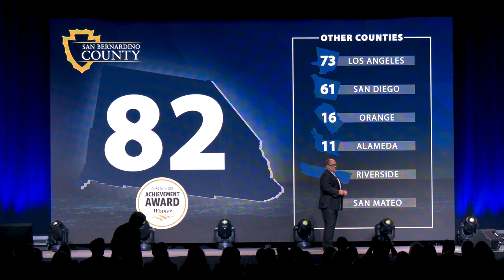2022 1005 SOC v2 1